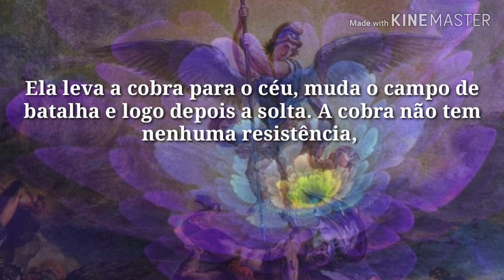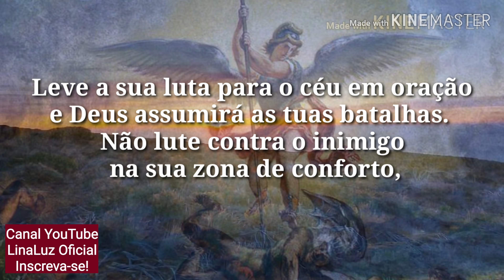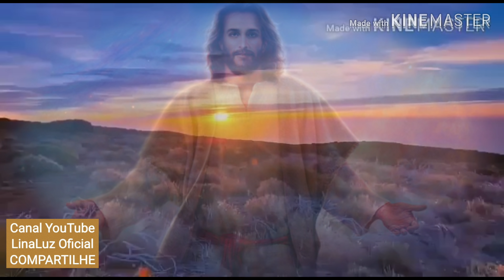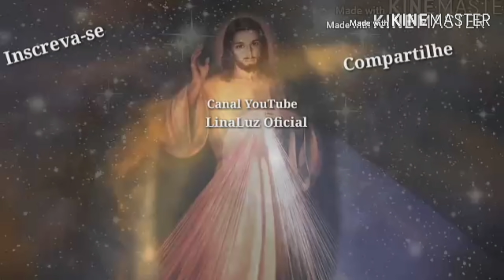Como Vencer Os Inimigos.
Como Vencer Os Inimigos. A águia não luta contra a cobra no chão. Ela leva a cobra para o céu, muda o campo de batalha e logo depois a solta. A cobra não tem nenhuma resistência, poder e nenhum equilíbrio no ar. Em seu terreno a serpente é poderosa e mortal, mas no ar ela é inútil, fraca e vulnerável. Leve a sua luta para o céu em oração e Deus assumirá as tuas batalhas. Não lute contra o inimigo na sua zona de conforto, mas mude o território da batalha. Leve-a para o alto e vc terá a certeza da vitória!
Quando a terra não tem solução, o céu já está tomando providências.Compartilhem! APERTE O SINO DE NOTIFICAÇÕES ! DEIXE O SEU LIKE E O SEU COMENTÁRIO!